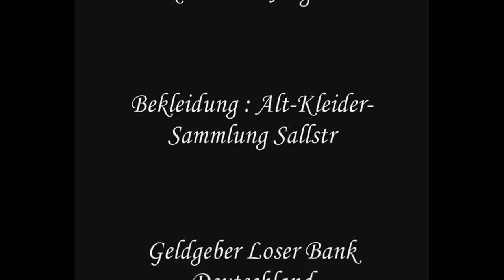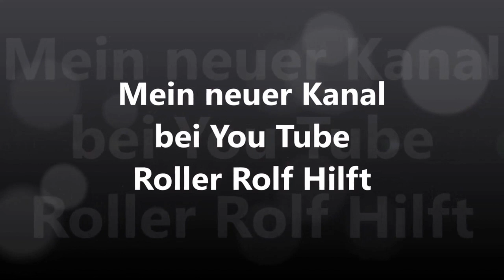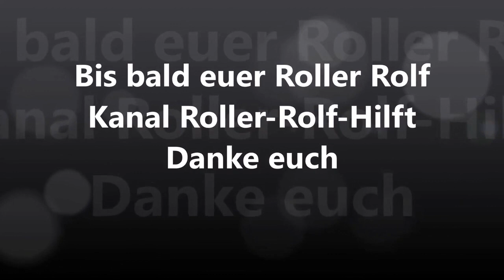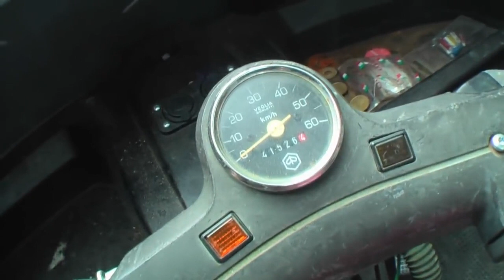Alles auf Anfang , jetzt seit 2014 gibt es Roller Rolf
Seit 8 Jahren gibt es  Roller Rolf mit 618 Schrauber Videos & 480 mal Live .
Und ich wünsche euch noch ein schönen Sonntag ,bleibt gesund .